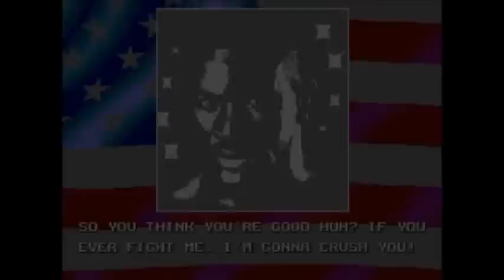LongPlay Evander Holyfield's Real Deal Boxing Sega Genesis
LongPlay  Evander Holyfield's Real Deal Boxing